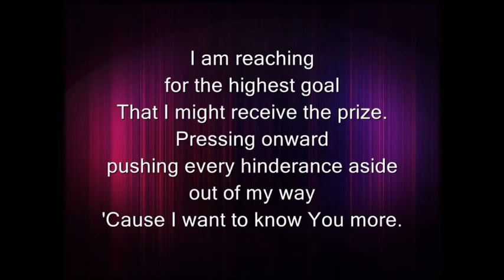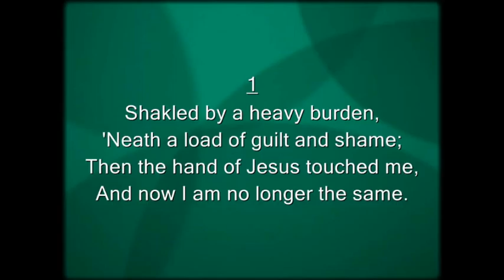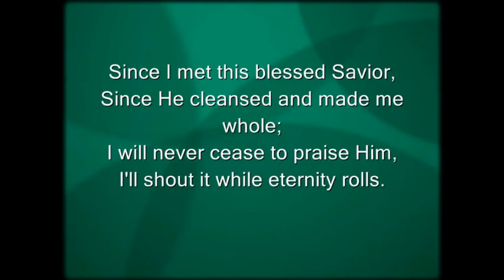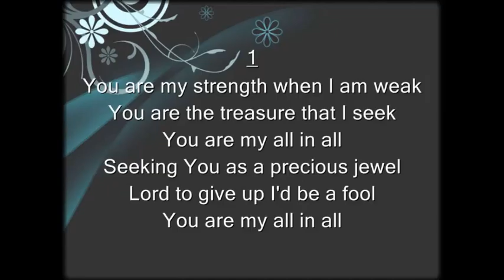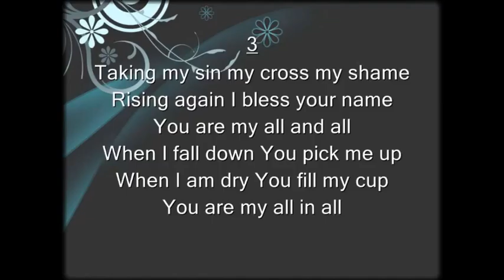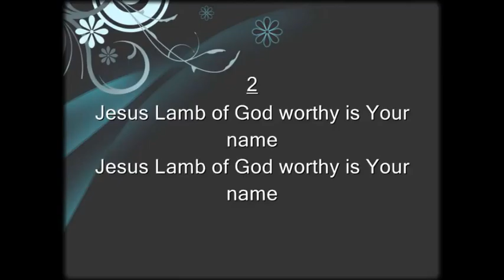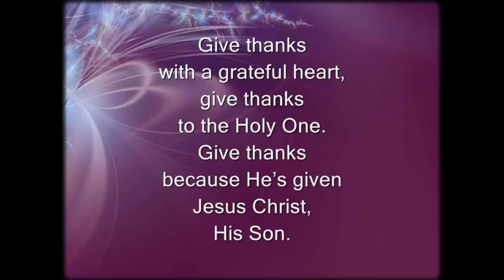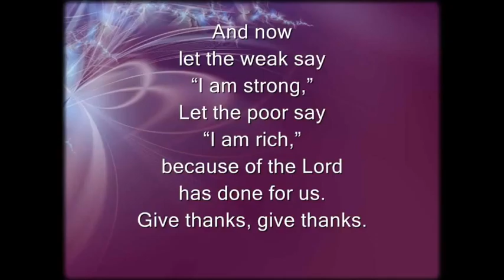2016_0409_Worship